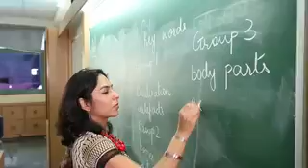ShriEducare Video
Inspired by theShri way